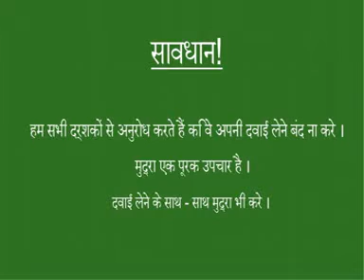Ancient Remedies: Increase Digestion power (pachan shakti badhaen) - Prithvi mudra | Mudra Therapy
In this video we talk about how to Increase Digestion power (pachan shakti badhaen- पाचन शक्ति बढ़ाएँ) by Mudra Therapy. Mudra Therapy is a very well known Ancient Remedy.

What is Mudra Therapy?
Mudra Therapy is another non-medical mode to treatment which helps without harming. Mudras are various postures of fingers and thumbs. In mudra therapy, different diseases are treated by holding and retaining the fingers and thumbs in different ways. This is simple measure surprisingly restores a state of balance in body and raises the level of the performer's resistance. with the patient's immunity thus strengthened.

How Mudra Therapy works?
The four fingers and the thumb represent the five major building elements or the ‘Panchamahabhootas’ of which the entire universe is made i.e. Sky, Air, Fire, Water and Earth. Hence by practicing Mudra it balances the flow/elements.

»» Shop Mudra Therapy Books Online :